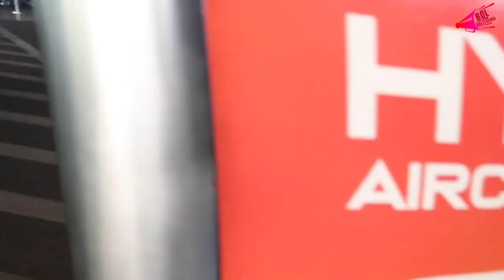Sunny Leone Spotted With Kid's Outside Laxmi Industries | Bol Bollywood